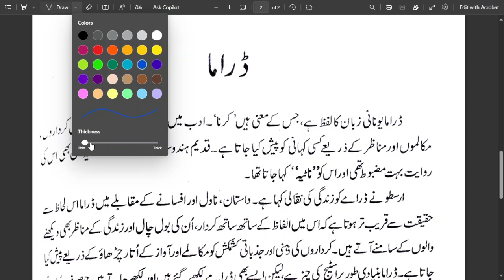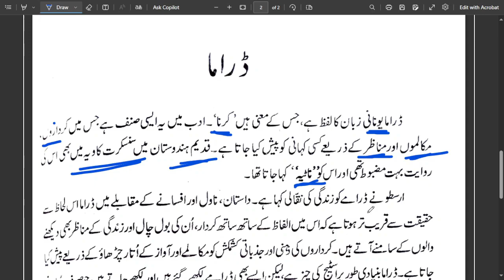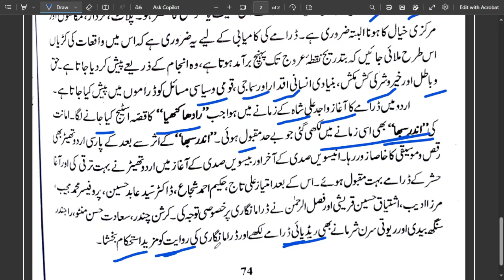Drama kise kahte hain | Drama kiya hai | Class -10 | Nawa-e-Urdu